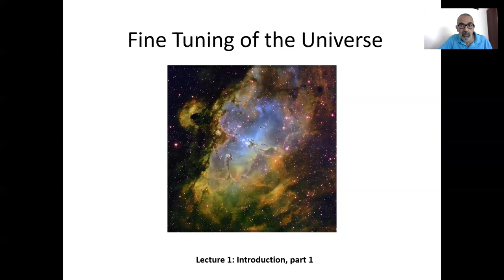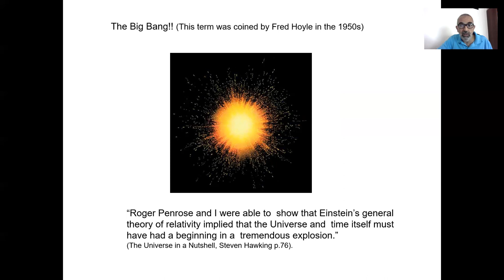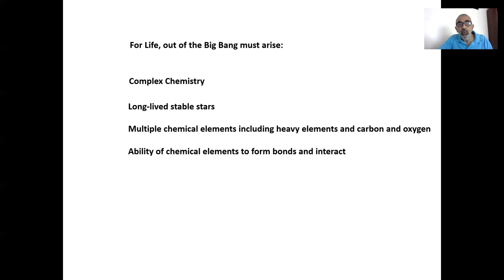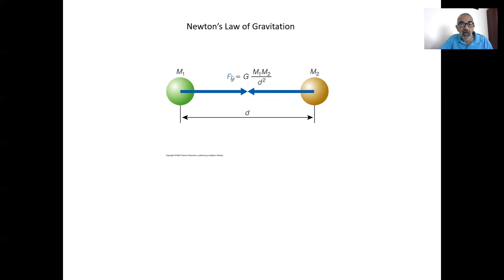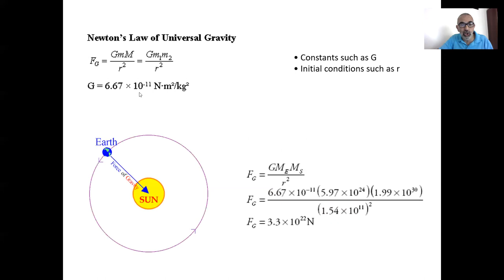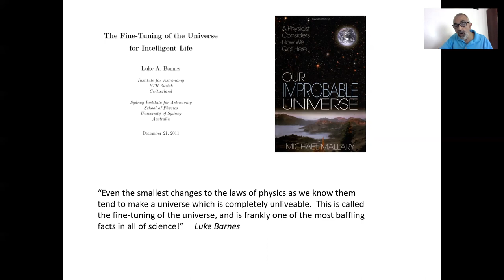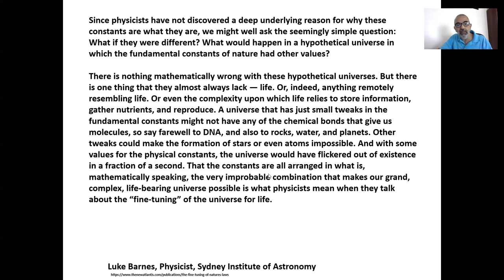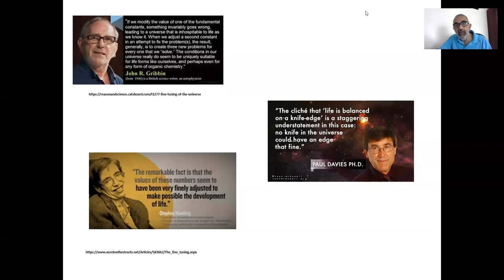Lecture 01: Introduction part 1 - Fine Tuning of the Universe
Fine Tuning of the Universe by Dr. Gasser Hathout
Dialog between Science and Religion (Islam)

Lectures 1 :  Introduction to Fine Tuning of the Universe. - Part 1
These two lectures provide a definition of Fine Tuning, and provide the view of multiple prominent scientists that this notion represents a very genuine and profound set of recent discoveries.  The general roadmap of the lecture series is presented, in terms of exploring the laws of nature, the “universal constants” which enter into those laws, and the initial conditions under which these laws operate, with a view to showing that even the smallest changes in any of these aspects would render the universe incapable of supporting life.  We then explore why this set of discoveries is so significant in supporting the notion of a deliberate creation of the universe.

Fine Tuning of the Universe

The notion of Fine Tuning of the Universe is a set of recent and profound scientific discoveries -- spanning only the last few decades -- which has had an unprecedented impact on the debate about the relationship of science and faith.  It stands as the strongest set of scientific arguments supporting the existence of God, and the notion of a purposeful Creation.  It is a critical counter to a mental culture which tries to paint the picture that science has rendered the notion of faith obsolete.

What is Fine Tuning?  To quote Luke Barnes, an astrophysicist at the Sydney Institute of Astronomy, it is the discovery that “Even the smallest changes to the laws of physics as we know them tend to make a universe which is completely unliveable.  This is called the fine-tuning of the universe, and is frankly one of the most baffling facts in all of science!”
In this lecture series, we will explore some of these discoveries together, and see how they impact the debate about the relationship of science and faith.